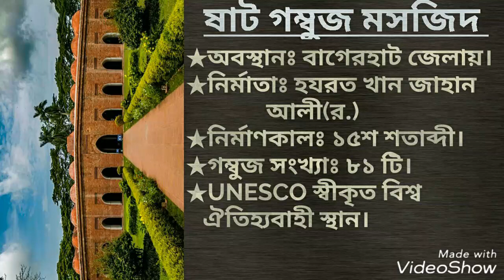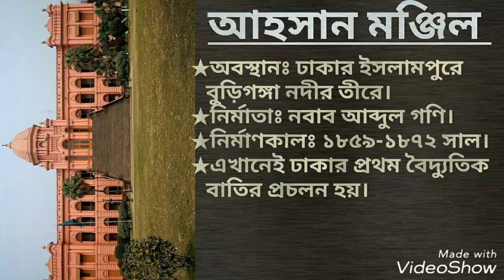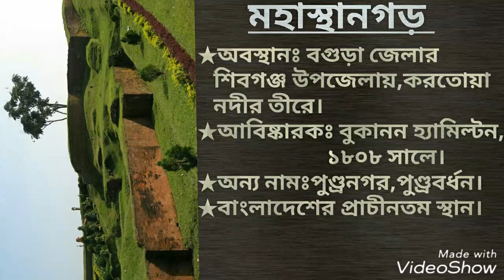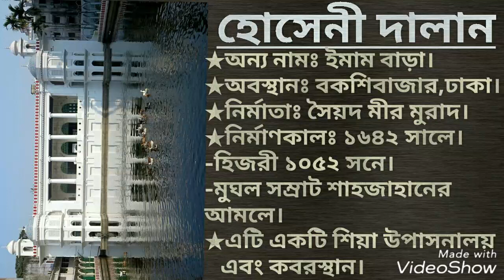Historical and Sightseeing Places ||ঐতিহাসিক ও দর্শনীয় স্থান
★ঐতিহাসিক ও দর্শনীয় স্থান
★Historical & Sightseeing Places
   of Bangladesh